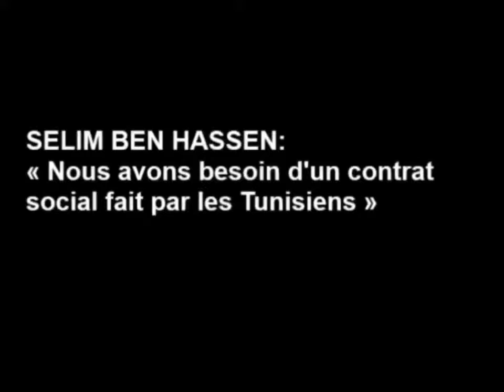p3-9 Selim Ben Hassen Président de Byrsa Arrêt sur images 14 janvier 2011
Extrait de Selim Ben Hassen. Selim Ben Hassen : portrait d’un tunisien engagé.Pour peu qu’on s’intéresse à la vie étudiante à Sciences Po, on a forcément eu l’occasion de discuter un jour avec Selim Ben Hassen. Celui qui a fondé Sciences Po Monde Arabe fait en effet partie de ces quelques étudiants qui, s’étant beaucoup impliqués dans la vie associative, bénéficient des égards de la Direction et d’une certaine notoriété auprès des élèves. Mais le parcours de Selim Ben Hassen est aussi celui d’un étudiant déterminé à mener un engagement politique pour son pays